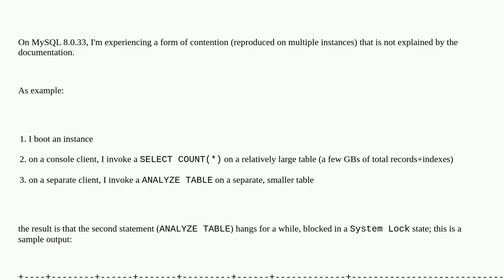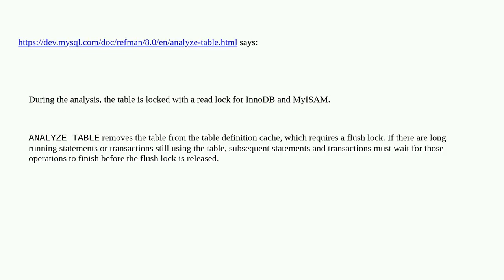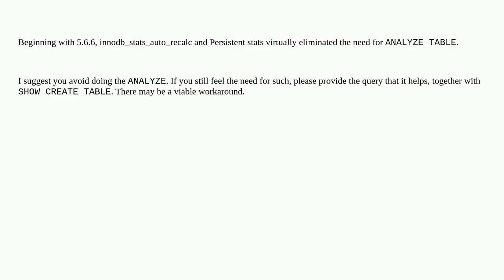Dba: Why does MySQL puts ANALYZE queries into System Lock state, when there is intense I/O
Why does MySQL puts ANALYZE queries into System Lock state, when there is intense I/O

A special thanks goes out to the community

  metadata buffer-pool locking mysql